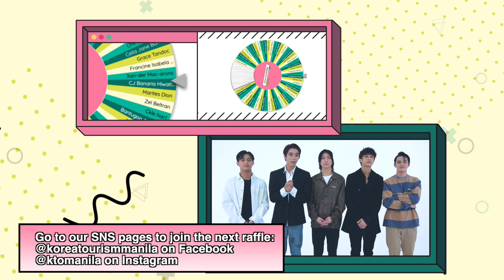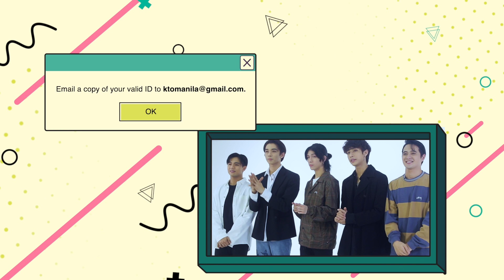TARA NA SA SEOUL! [Series 3 / Episode 23]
Ano ang pinaka nami-miss mo sa Seoul?